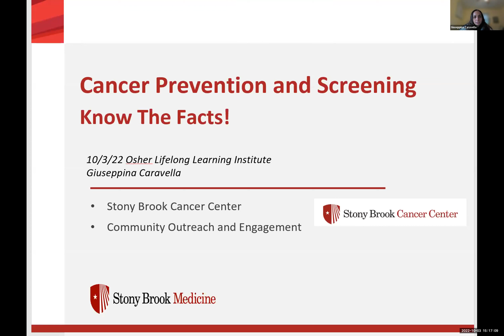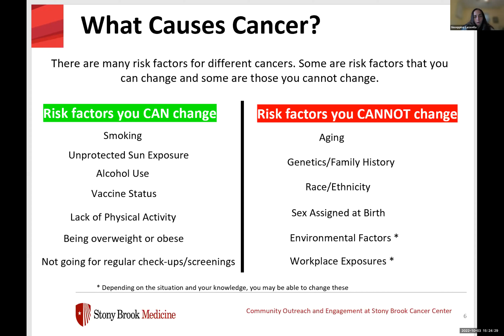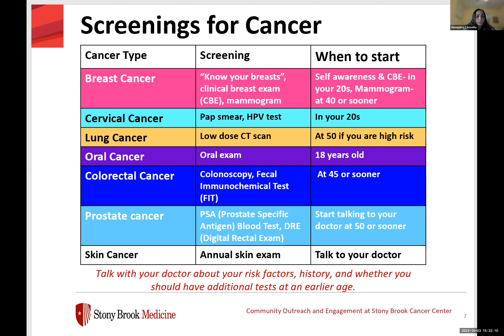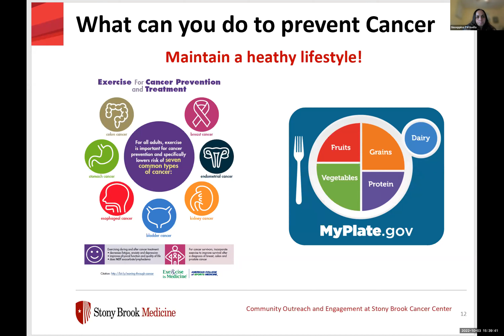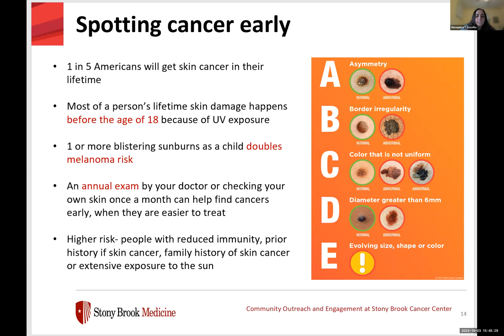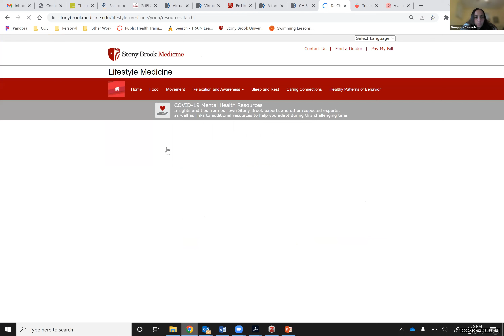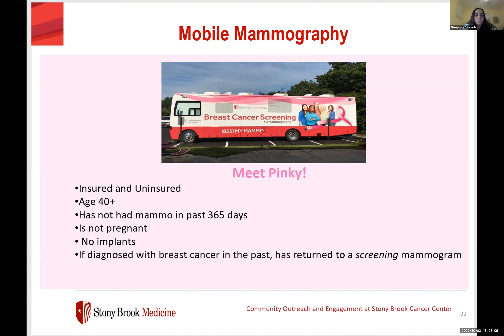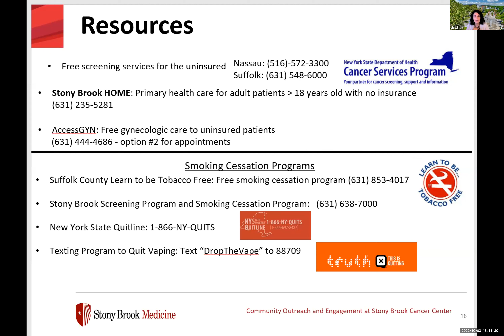OLLI at SBU Lecture Series presents: SBU Cancer Center Office 10/3/22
CANCER PREVENTION AND SCREENING - KNOW THE FACTS!

Join Stony Brook Cancer Center's Health Education Specialist to learn more about cancer prevention and recommended cancer screenings. We will be discussing what cancer is, what causes it, and how to prevent it. Unfortunately, it is not always possible to prevent cancer, but catching it early is very important. Screening is the best way to find cancer early. We will discuss various cancer screenings, what they are, and who is recommended to get them.